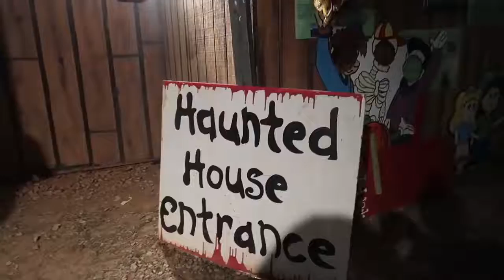Vlogs By DK4L! PREPARING FOR THE BIG DAY! VLOGTOBER DAY 2